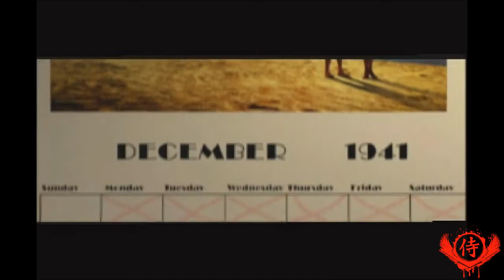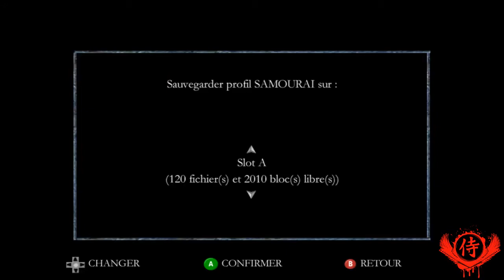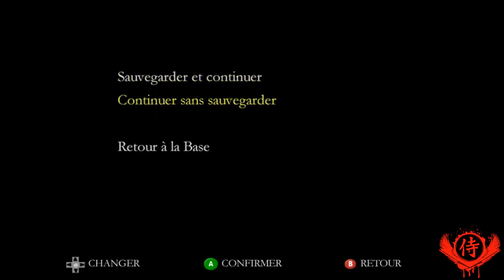🔴 MEDAL OF HONOR - SOLEIL LEVANT - BACK TO THE OLD GAMES